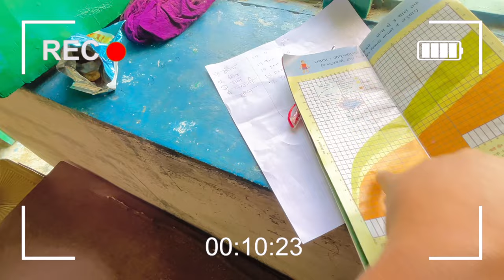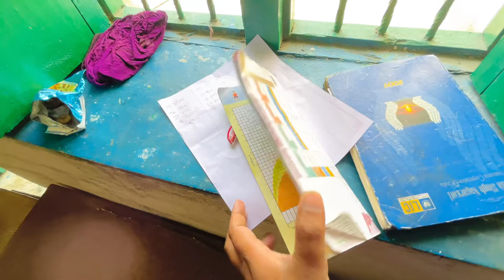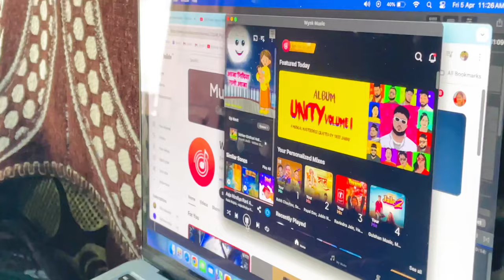Meri Jethani Ji Vlog Kyu Nahi Bana Rahi Hai Ajkal ? 😥 Kya Reason Hai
साथ ही अगर आप चैनल पर नए हैं तो सब्सक्राइब करना ना भूलें और बैल आइकॉन को जरूर दबाएं जिससे आपको हमारी आने वाली वीडियो के नोटिफिकेशन सबसे पहले मिल सकें।vlog

 / MayankBhumiVlogs
For any business related queries or promotion
Hope you will shower some love & Respect as you were giving me on Facebook & Instagram

Thanku 🙏🙏